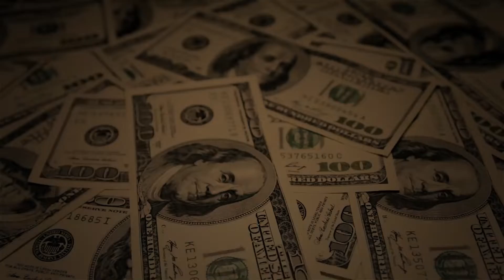Funny PUBG Mode On Roblox - Part 4 (Almost End)